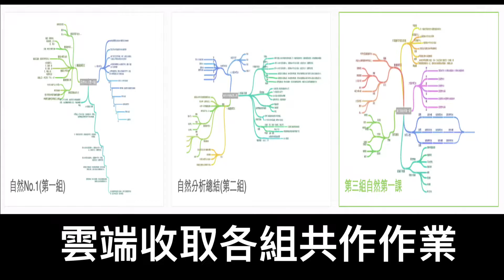瀚中教學演示